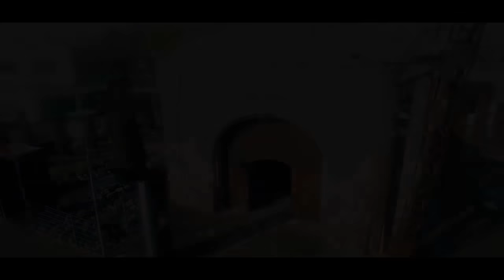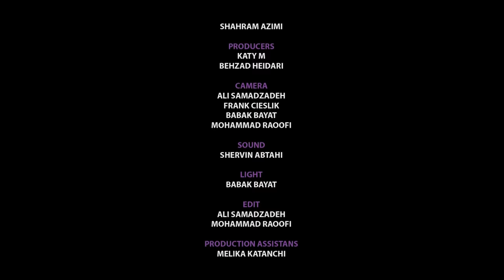مگه میشه یه پسر انقدر تغییر کنه ؟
عکس ها در صفحه اینستاگرام آینه ممنوع
عکس ها و دانلود آهنگ های برنامه در کانال تلگرام آینه ممنوع

سری دوم برنامه ی آینه ممنوع
قسمت آخر ۱۴ از ۱۴ - شرکت کننده: محمد
تاریخ تولید: تابستان ۲۰۱۶
محصول: کمپانی پیکسر آلمان
تهیه کننده و کارگردان: بهزاد حیدری
Director and Producer: Behzad Heidari
A Production of PIXER GmbH